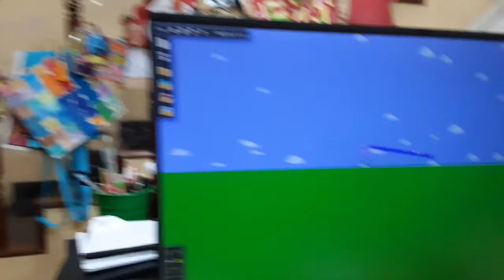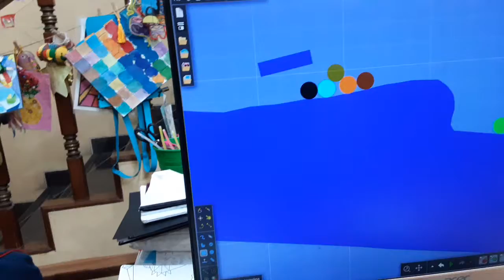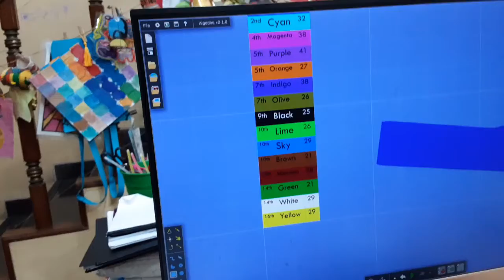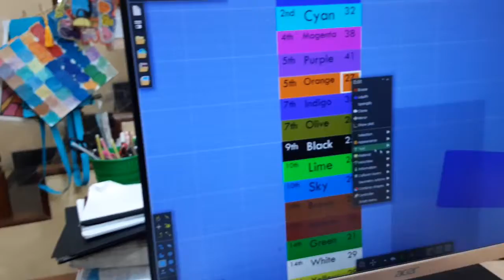Marble sports league season 2 part 4: Underwater sports